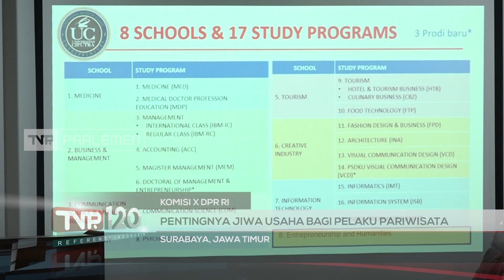TVR 120 - Komisi X DPR RI : Pentingnya Jiwa Usaha Bagi Pelaku Pariwisata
Komisi X DPR RI menyerap masukan dari akademisi Universitas Ciputra Surabaya terkait revisi Undang - Undang Kepariwisataan, salah satunya mengenai penguatan riset dan pengembangan sumber daya manusia di sektor pariwisata.

Narasumber :

Fahmi Alaydroes/Anggota Komisi X DPR RI / F – PKS / Jabar V